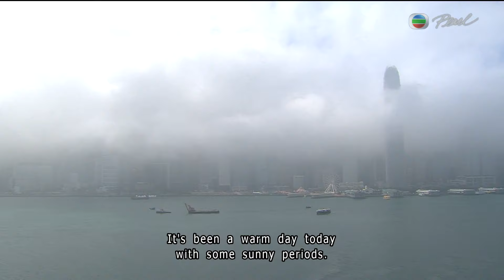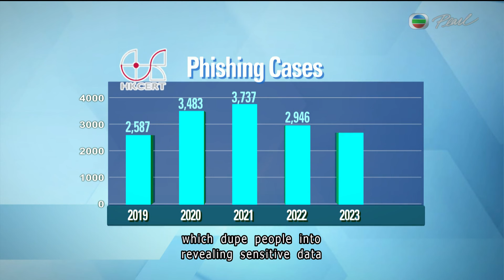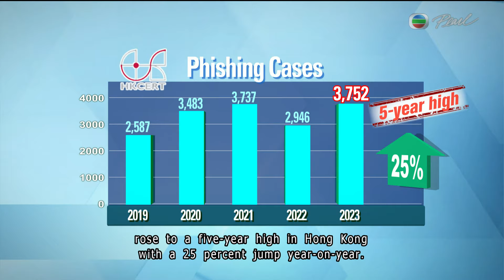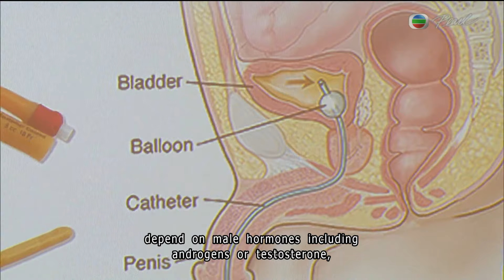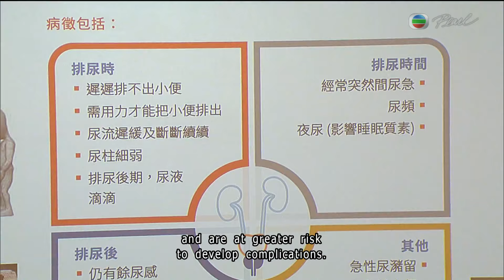【Live】TVB News | 01 Feb 2024 | TVB English News | 7:30 News | 無綫新聞